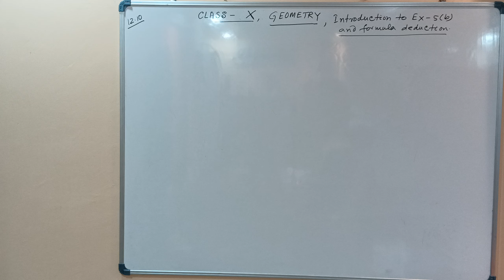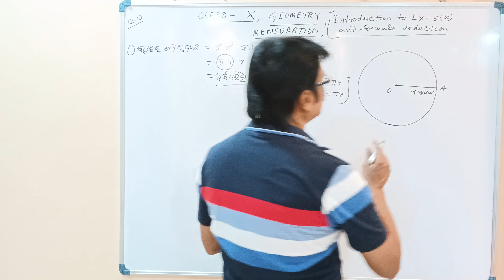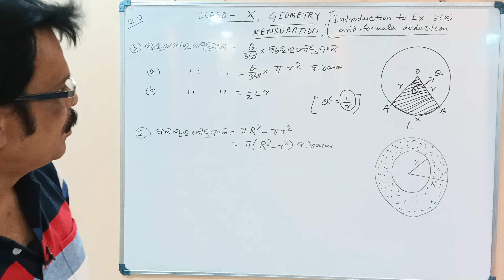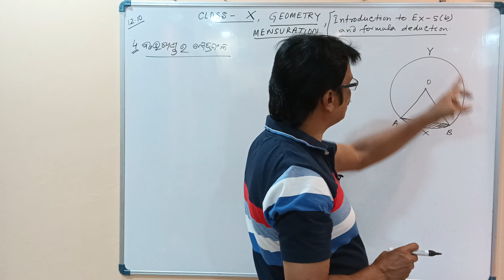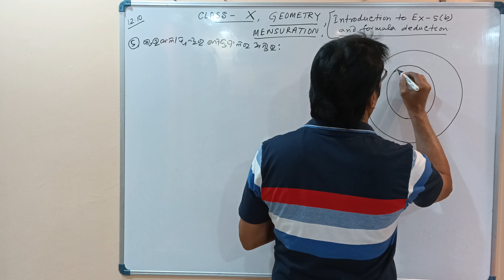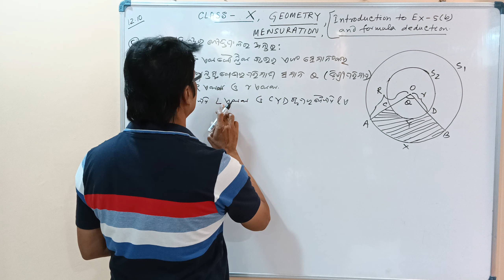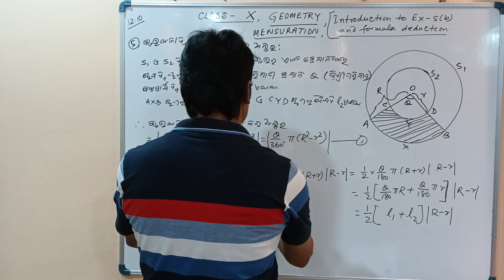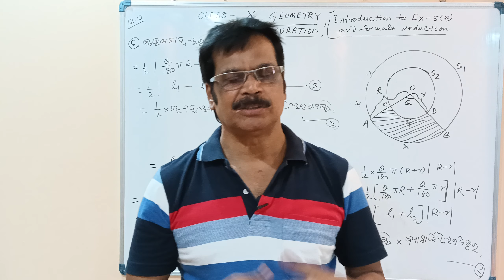ପରିମିତି | Mensuration Basic Concept |Class 10 Geometry Odia medium| Exercise 5a | PART 7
This session has Mensuration(ପରିମିତି) Basic Concept for Odisha State Board  on Mensuration Exercise 5a Part 7.